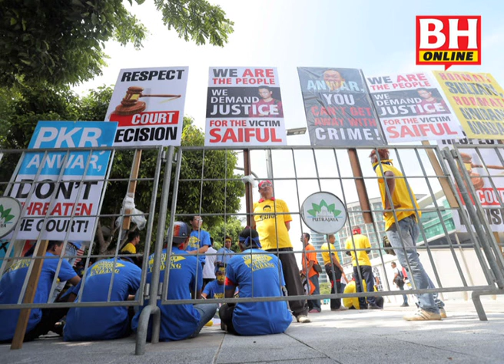Kes liwat Anwar: Suasana di pekarangan Kompleks Mahkamah Kehakiman Putrajaya